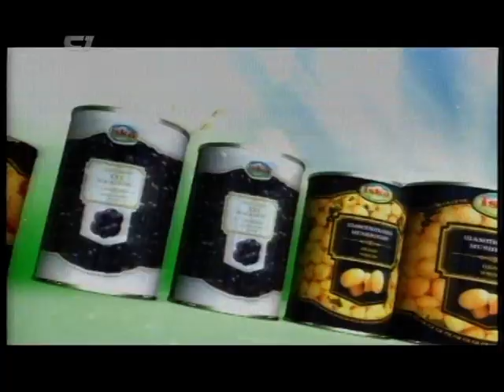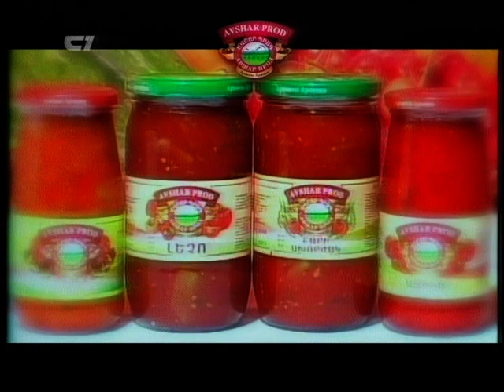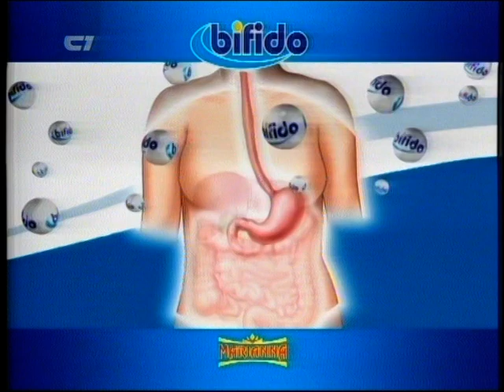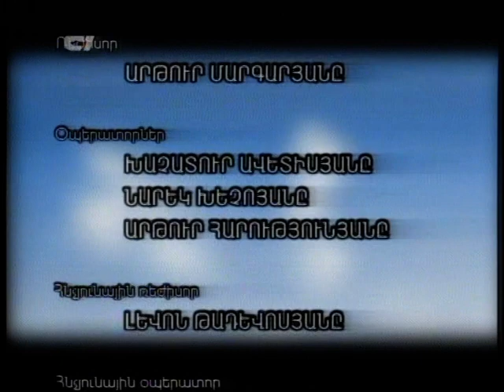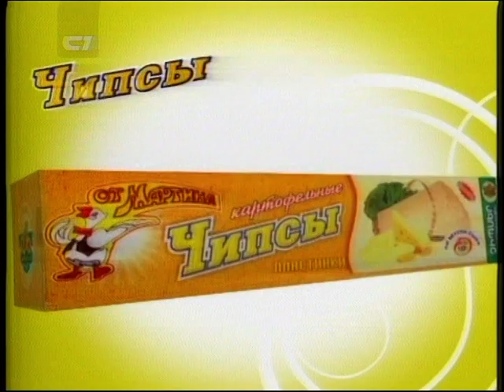Երջանկության մեխանիկա 3. Նազենի Հովհաննիսյանի հյուրն է Դադոյանների ընտանիքը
Երջանկության մեխանիկա
Նազենի Հովհաննիսյանի հյուրն է Դադոյանների ընտանիքը